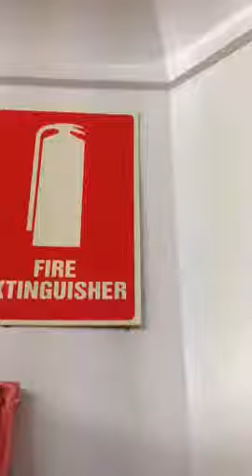Cockroaches - Restaurant Kitchen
How clean is your favourite restaurants kitchen.